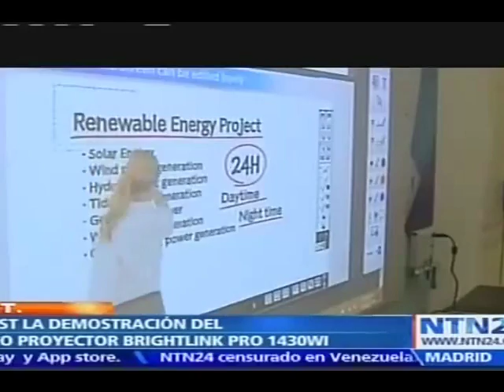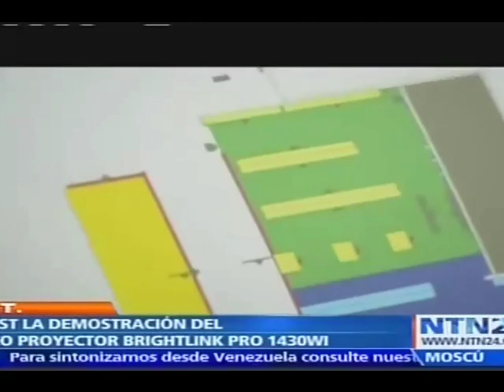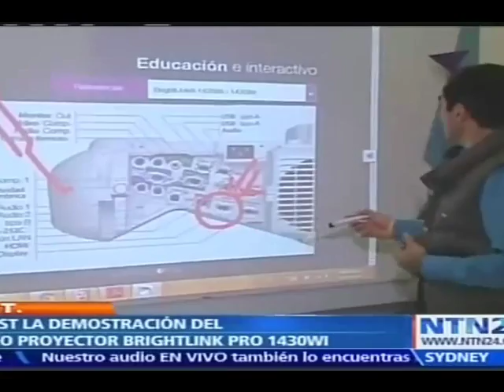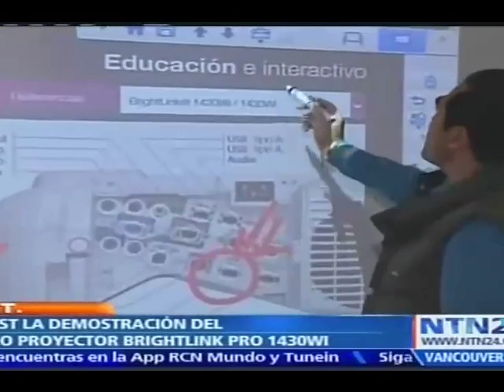Video Proyectores Epson C.S.T NTN 24 JUN 24